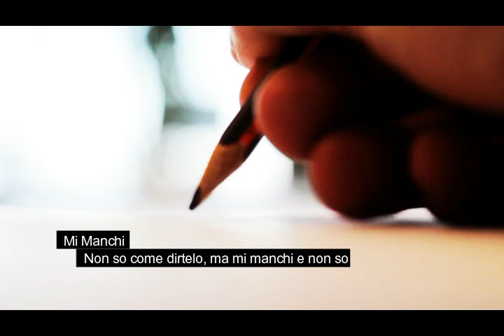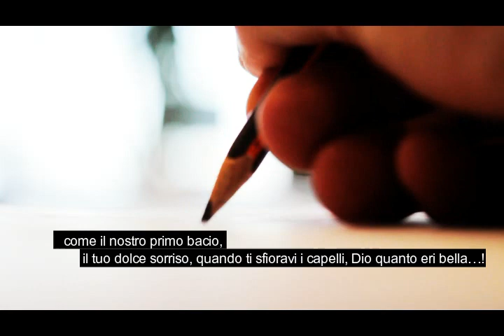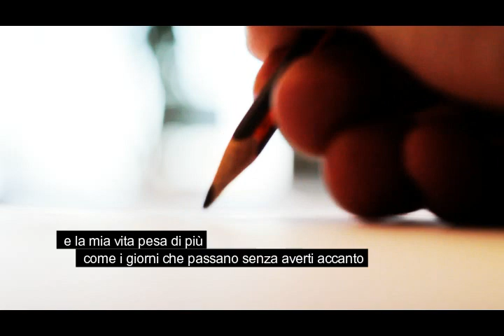★▬▬BJDT Productions - "MI MANCHI" (Short Movie) - 2017▬▬★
Founder: Bojidar Di Tomaso
Producer: Bruna Desirée Di Gregorio
Assistant Producer: Matteo Barbarulo
Script Writer: Michela Monaco

Story

Storia di un ragazzo davvero innamorato e che attraverso una lettera spiega tutto ciò che provava nei confronti della sua amata ragazza che ora non c’è più..

★▬▬"MI MANCHI" (Short Movie) - 2017▬▬★
Writen and Directed by: Bojidar DI Tommaso
Done by: Matteo Barbarulo